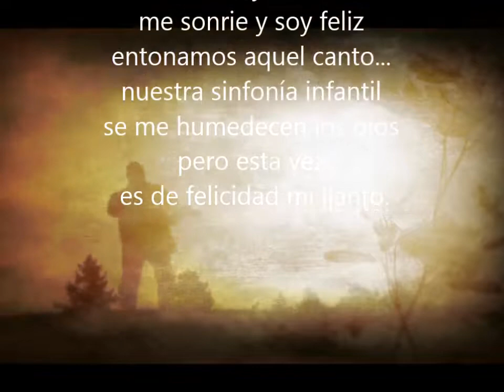A ese niño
Aquel niño que se fue..
aún corretea en mis sueños,
me rescata del hastío
y me lleva de regreso
a un paraíso perdido,
mi recóndito universo
de fantasías y juegos.

Siendo aún niño se perdió
en la niebla de los tiempos.
y de vez en cuando regresa
me susurra al oído
en voz queda... muy despacio
la canción que aprendí
y cantaba en aquel patio
refugio, cobijo y redil
del tesoro mas preciado.
que sin darme cuenta perdí...

Pero como por encanto,
lo veo hoy ante mi
me sonríe y soy feliz
entonamos aquel canto...
nuestra sinfonía infantil
se humedecen mis ojos,
pero esta vez...
es de felicidad mi llanto.